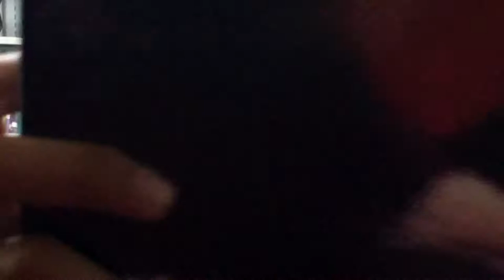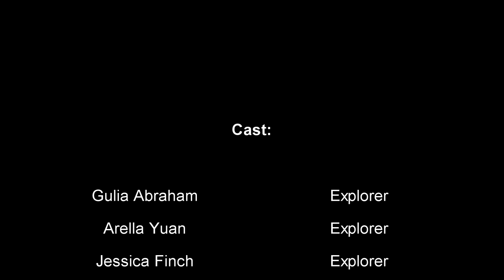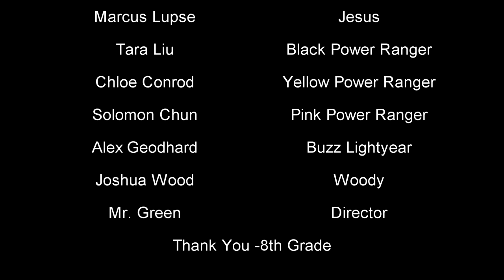2017 ECS 8th Grade Video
Eastside Christian School
Bellevue, WA